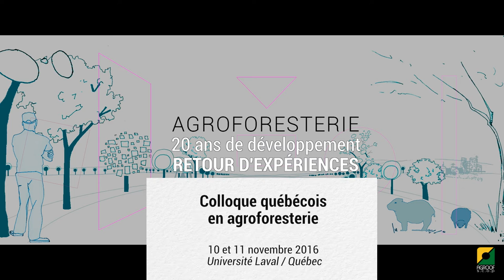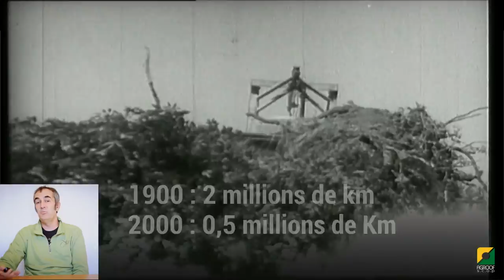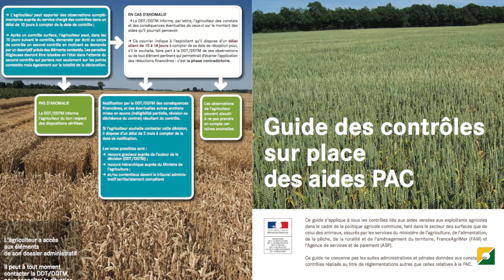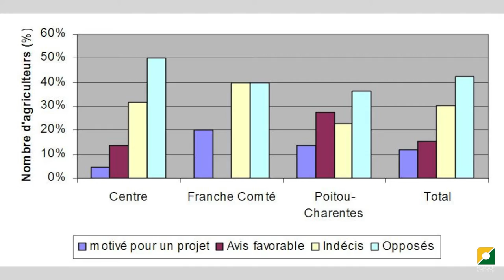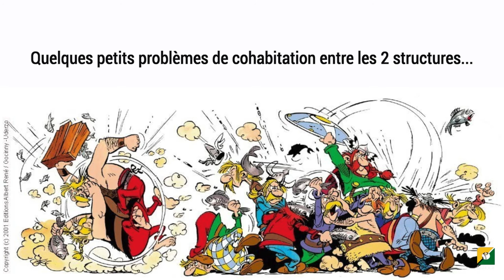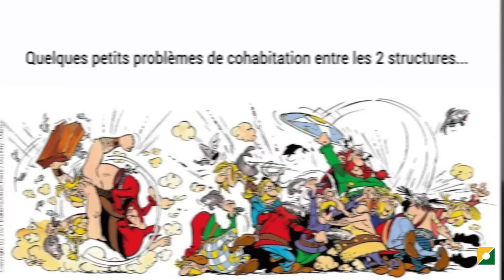AGROFORESTERIE - 20 ans de développement - retours d'expériences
Vidéos filmée dans le cadre du "colloque québécois en agroforesterie" organisé par l'Université Laval (québec) les 10 et 11 novembre 2016.
Fabien LIAGRE, membre de la SCOP agroof, spécialisée en agroforesterie, revient sur 20 ans de développement de l'agroforesterie en France.